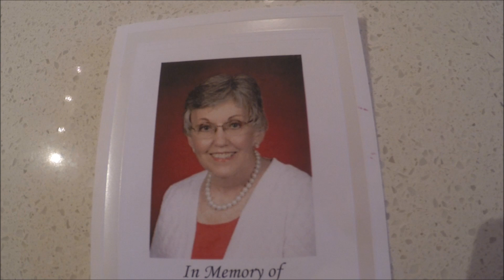School Bus Life: Miss Hood Makes a BIG Discovery on Her Bus Route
Miss Hood is off to simulate her Early Childhood School Bus Route and makes a startling discovery. Her path takes her to an unexpected stop. WATCH!